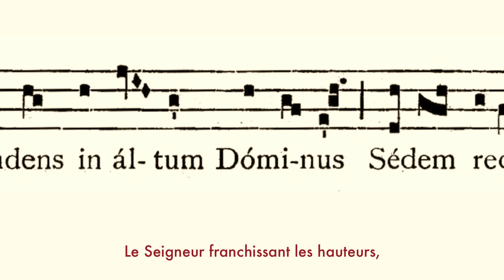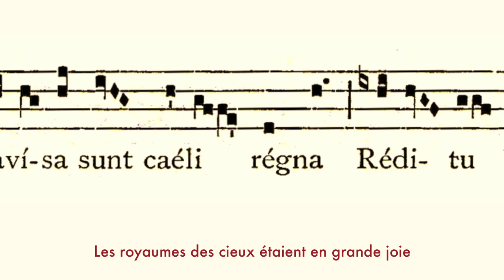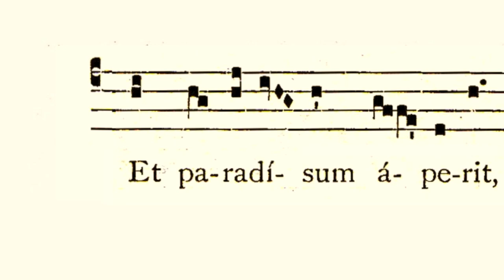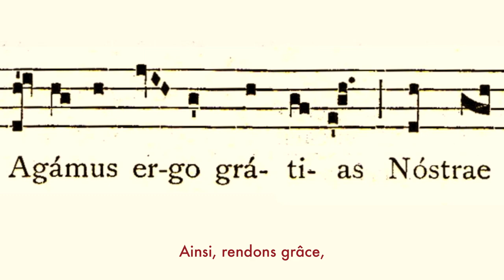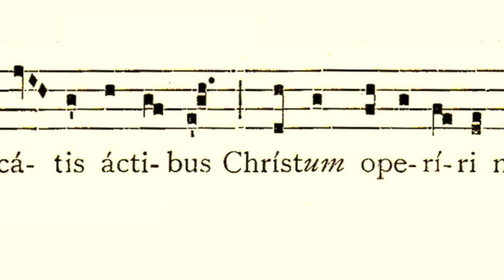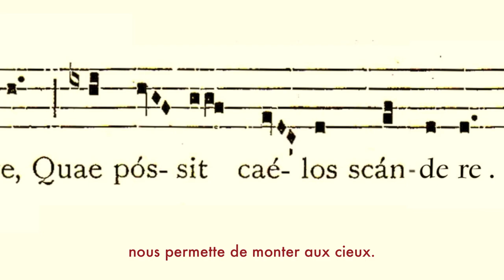Grégorien - Hymne de l'Ascension : Optaus votis omnium - Damien Poisblaud, Les Chantres du Thoronet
Enregistrement réalisé en concert. Les Chantres du Thoronet, Damien Poisblaud.

Optatus votis omnium
(Hymne de l'Ascension)

1. Optatus votis omnium
Sacratus illuxit dies
Quo Christus, mundi spes, Deus,
Conscendit coelos arduos.

2. Scandens in altum Dominus,
sedem recurrit propriam :
Gavisa sunt coeli regna
Reditu unigeniti.

3. Magni triumphum praelii
Mundi perempto principe
Patris praesentat vultibus
Victricis carnis gloriam.

4. Est elevatus nubibus
Fecitque spem credentibus :
et paradisum aperit,
Quem protoplasti clauserant.

5. O grande cunctis gaudium,
Quod partus almae Virginis
Post sputa, flagra, post crucem,
sedi Paternae jungitur.

6. Agamus ergo gratias
Nostrae salutis vindici,
Nostrum corpus quod vexerit
Sublimem ad coeli regiam.

7. Sit nobis cum caelestibus
commune manens gaudium,
Illis quod semet obtulit,
nobisque se non abstulit.

8. Nunc provocatis actibus
Christum operiri nos decet,
vitaque tali vivere,
quae possit coelos scandere.

9. Gloria tibi Domine,
qui scandis super sidera,
cum Patre et Sancto Spiritu,
in sempiterna saecula. Amen.

Désiré par tous d’un grand désir
le jour sacré a resplendit
où le Christ, espoir du monde, Dieu,
entreprit l’ascension des cieux.

Le Seigneur franchissant les hauteurs
se pressait vers le trône qui lui revenait ;
les royaumes des cieux étaient en grande joie
pour le retour du Fils unique.

Sublime triomphe après la guerre,
le prince du monde étant vaincu,
Il présente aux yeux du Père
la gloire d’une chair victorieuse.

Elevé au dessus des nuées,
Il devient l’espérance des croyants,
Il ouvre la porte du paradis
que nos premiers parents avaient close.

Quelle joie immense,
pour lui, enfanté par la Vierge nourricière
après les crachats, le fouet, après la croix,
de se reposer auprès du Père.

Ainsi, rendons grâce,
à Celui qui répond pour notre salut,
dont le corps a été porté pour nous
dans les airs, vers le palais du ciel.

Qu’avec les habitants des cieux
nous persévérions dans une joie commune
car Celui qui se présente à eux
ne nous a pas non plus rejeté.

Puissions nous produire les actes
qui doivent nous revêtir du Christ
et que vivre d’une telle vie
nous permette de monter aux cieux.

qui monte au dessus des étoiles
avec le Père et l’Esprit Saint
dans les siècles éternels. Amen